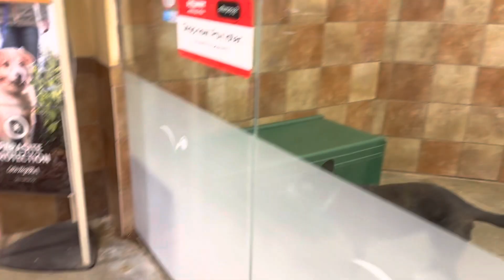Daisy pet smart